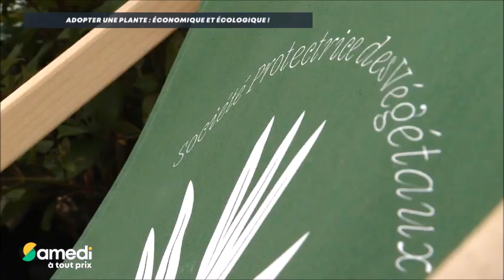Les plantes les plus économiques du marché - Samedi à tout prix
✎ Suivez Samedi à tout prix :-
- A la TV : Le samedi à 16h35 sur France 5